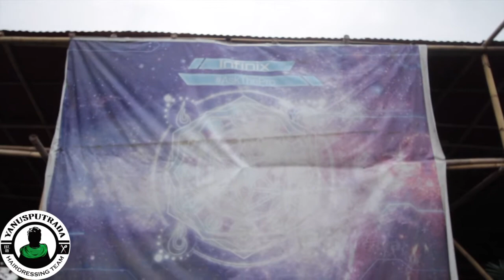Gaya Rambut yang PAS untuk Dompet yang Terbatas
Hai teman-teman apa kabar? Sudan lama enggak upload youtube dikarenakan kesibukan mengajar di Yanus Putrada Academy. Kali ini, Yanus Putrada memberikan tata cara gaya rambut yang PAS pada saat dompet terbatas. Semoga bermanfaat. Enjoy the video :)